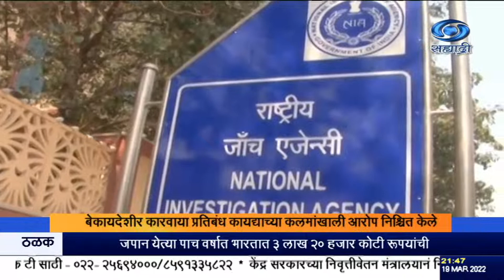जम्मू काश्मीरमधे अतिरेकी कारवायांना अर्थपुरवठा केल्याबद्दल आरोप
दि.१९.०३.२०२२ :
  जम्मू काश्मीरमधे अतिरेकी कारवायांना अर्थपुरवठा केल्याबद्दल, लष्कर ए तोयबाचा अतिरेकी, हाफीज सईद,  हिजबुल मुजाहिदीनचे अतिरेकी ,सय्यद सल्लाउद्दिन, यासिन मलिक, शब्बीर शाह, मसरत आलम या सगळयांच्या विरोधात दिल्लीतल्या न्यायालयानं आरोप निश्चित करण्याचा आदेश दिला आहे.
   बेकायदेशीर कारवाया प्रतिबंध कायद्याच्या विविध कलमांखाली ,हे आरोप निश्चित केले आहेत.  राष्ट्रीय तपास यंत्रणेनं केलेल्या तपासाच्या आधारावर, काश्मीरमधे दहशतवादी आणि फुटिरतावादी कारवायांना प्रोत्साहन दिल्याचा आरोप, त्यांच्यावर निश्चित केला आहे. सीमेपलिकडून दहशतवादी संघटनांच्या सांगण्यावरुन, भारतामध्ये अतिरेकी कारवायांसाठी अर्थपुरवठा केल्याचं, तपास यंत्रणेच्या हाती आलेल्या कागदपत्रांवरुन आणि साक्षी पुराव्यांवरुन दिसत असल्याचं एनआयए नं म्हटलं आहे.